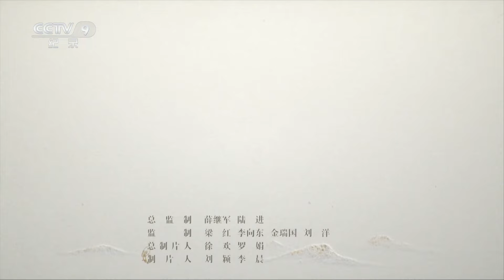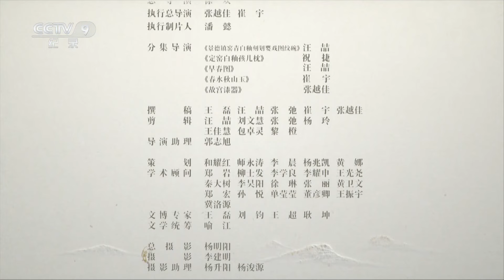《如果国宝会说话 第四季》 故宫漆器：它经春秋历战国 穿秦汉 越唐宋！中国红凭借着它的热烈 始终髹饰着古老的国度：中国 EP05【CCTV纪录】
本期内容：从朱砂和松烟，人们得到了两种漆器最初的主色：红色、黑色，热烈与深沉。从原始时期，经春秋，历战国，穿秦汉，越唐宋。红色的漆就这样一年又一年，髹饰着古老的国度，也只有这一种颜色和这个国家并称，那就是中国红。

■□节目简介■□
一元复始，万物生长。跟春天一起到来的还有《如果国宝会说话》第四季！新的一年，新的一季中《如果国宝会说话》都为我们准备了哪些寓意吉祥的国宝？